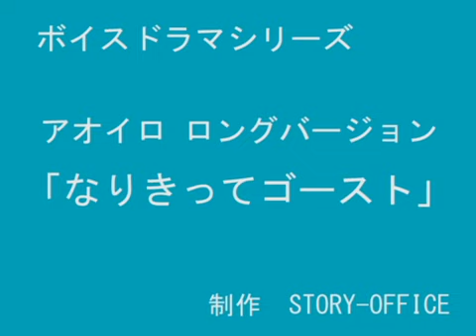ボイスドラマシリーズ【アオイロ】「なりきってゴースト」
ボイスドラマシリーズ　アオイロ　ロングバージョン
脚本：ササキタツオ